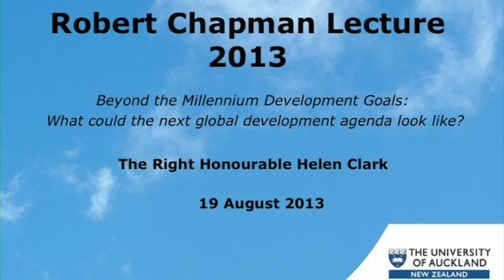Helen Clark - "Beyond the Millenium Development Goals"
The Right Honourable Helen Clark, a graduate in Political Studies from the University of Auckland, presents the 2013 Robert Chapman Lecture: "Beyond the Millennium Development Goals: What could the next global development agenda look like?".